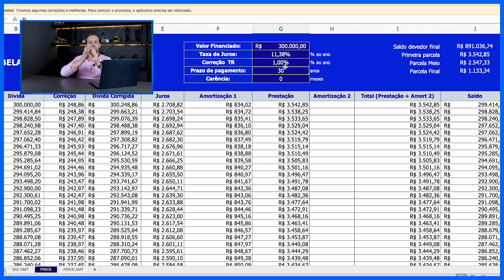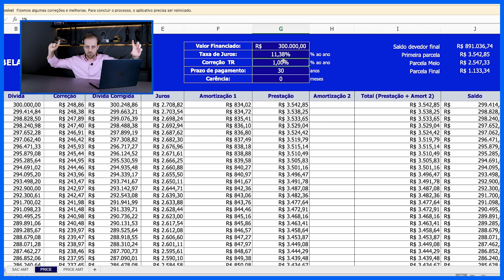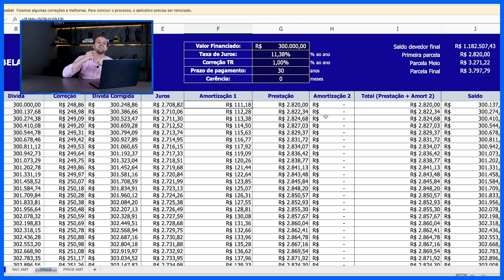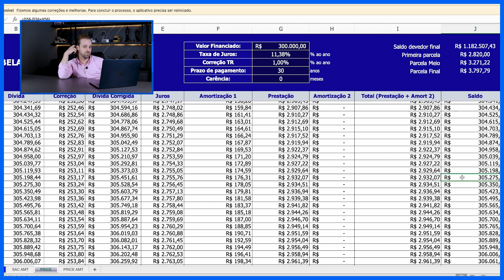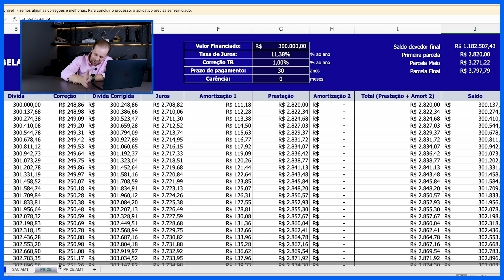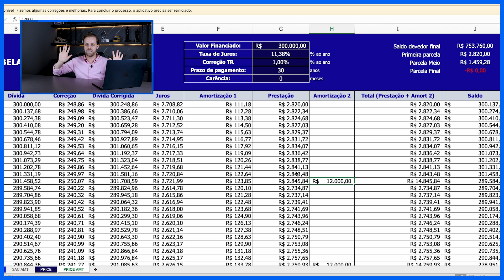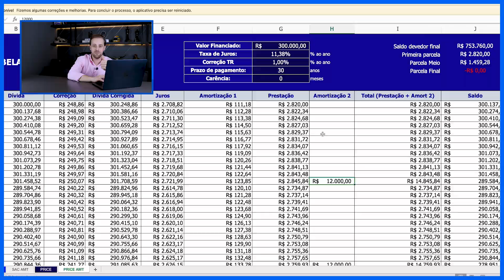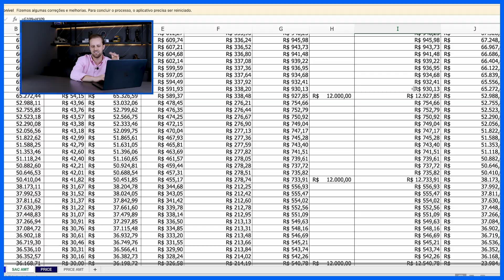Sistemas de Amortização PRICE ou SAC?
Sistemas de Amortização Price e SAC são métodos utilizados para o pagamento de empréstimos e financiamentos, comumente aplicados em contratos de crédito imobiliário.

O Sistema Price (ou Tabela Price) é caracterizado por prestações constantes ao longo do período do empréstimo. Isso significa que, mensalmente, o mutuário paga uma parcela fixa que inclui parte do valor principal do empréstimo e os juros. No início, a maior parte da prestação é destinada aos juros, e, com o tempo, a proporção destinada à amortização do principal aumenta.

Já o Sistema de Amortização Constante (SAC) envolve prestações decrescentes ao longo do tempo. Inicialmente, as parcelas são maiores, com uma parte considerável destinada à amortização do principal, o que faz com que o saldo devedor diminua rapidamente. Com o tempo, os juros sobre o saldo devedor em redução fazem com que as prestações se tornem menores.

Você pode pular clicando nos minutos abaixo:

01:35 | Tabela de Amortização SAC
04:35 | Tabela de Amortização PRICE
09:59 | Como transformar a tabela PRICE em SAC

Nossos produtos e serviços para lhe ajudar

Quer fazer uma simulação GRATUITA para financiamento ou empréstimo com garantia de imóvel?

Conheça agora o nosso GUIA: "Xô, Aluguel: O Método Best para Conquistar o Seu Imóvel com Financiamento Imobiliário"

Quer se tornar um parceiro SejaBest e ganhar muito dinheiro comercializando o financiamento imobiliario, veículo ou o empréstimo com garantia de imóvel?

Acha que ainda não tem o conhecimento certo para empreender nesse mercado? Conheça o BestBroker, a formação que vai lhe transformar em um expert em crédito imobiliário!

Conteúdos:

Quer receber nossos materiais e conteúdos sobre:
Mercado financeiro, mercado de crédito e empreendedorismo?

Quer ler conteudos incríveis?